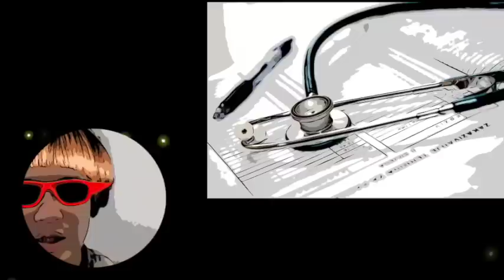【朗読/推理小説/ミステリー】森下雨村・博士の消失【声優/短編】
■森下雨村
1890年2月23日 - 1965年5月16日。日本の編集者、翻訳家、小説家。本名・岩太郎。別名・佐川春風。 高知県佐川町出身。早稲田大学英文科卒、博文館に勤め、1920年に探偵小説雑誌『新青年』編集長となり、内外の探偵小説の紹介に努め、自らも創作をおこなった。

■他の探偵小説作品
赤毛特急車